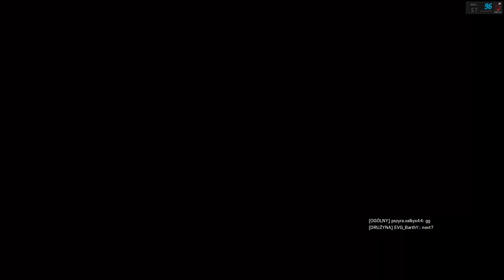VALKYS NISZCZY PUKAWKĄ!